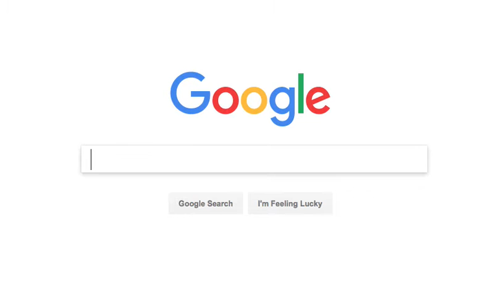Minecraft Hogwarts Lets Build Part #5: The Great Hall